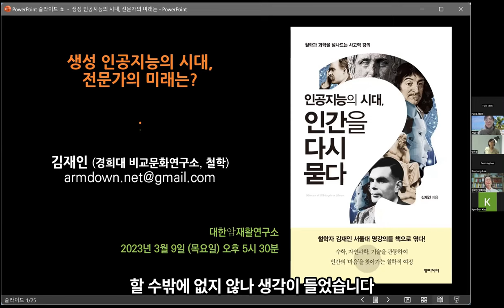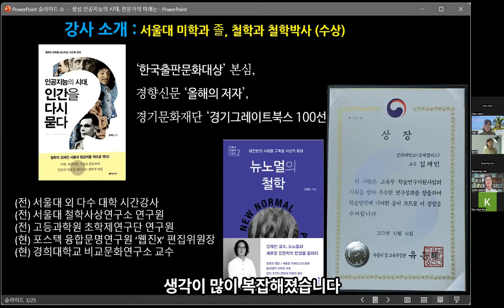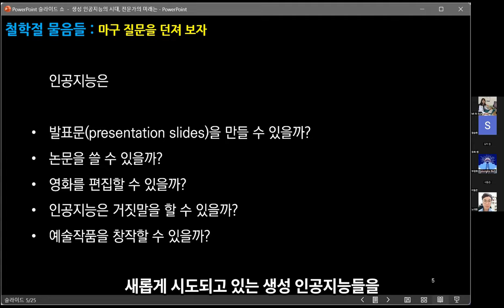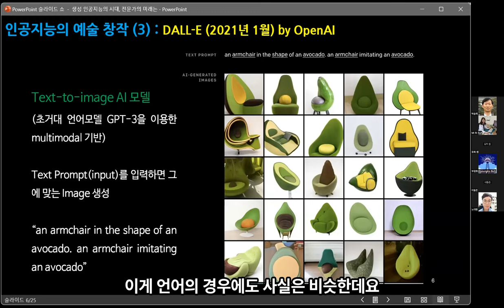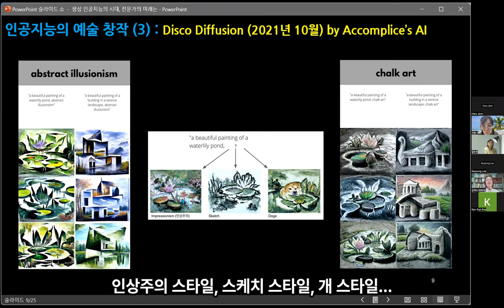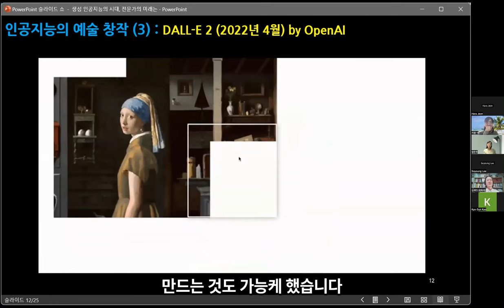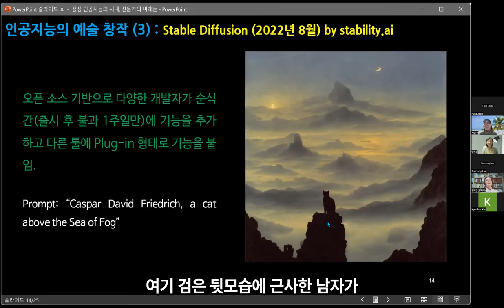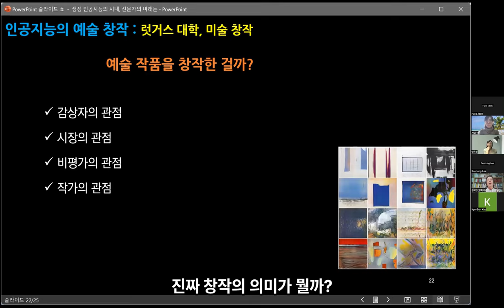[인공지능] 생성 인공지능의 시대, 전문가의 미래는 1 of 3 편집본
최근 ChatGPT를 비롯한 생성 인공지능에 대한 철학적 성찰을 담은 강의입니다. 총 3편입니다.